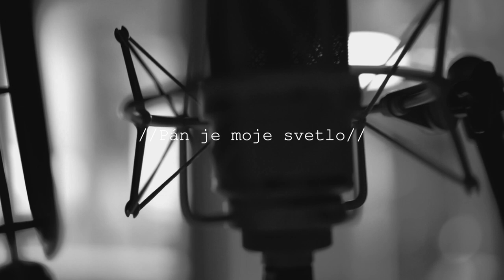Pán je moje svetlo | Žalm 27 | Lenka Bednárová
Žalm 27 - Pán je moje svetlo

Pán je moje svetlo a moja spása,
koho sa mám báť? Čoho sa mám báť?

Aj keby sa proti mne postavili šíky, srdce moje nezľakne sa.
Aj keby proti mne vzbĺkol boj, zotrvám v dôvere.

O jedno prosím Pána a za tým túžim,
by som mohol bývať v dome Pánovom.

Verím, že uvidím dobrodenia Pánove
v krajine žijúcich.

On ma vo svojom stane schová v deň nešťastia,
ukryje ma v skrýši svojho príbytku.

Teraz dvíham hlavu nad tých, čo ma obkľučujú,
v jeho stánku mu prinesiem obetu chvály,
budem spievať a hrať Pánovi.
Očakávaj Pána a buď statočný,
srdce maj silné a drž sa Pána.

Tento žalm bol zhudobnený pre počúvanie v rámci voľného času. Literárnou predlohou je katolícky preklad Žalmu 27. Text žalmu obsahuje aj minimálne autorské úpravy.

Spev: Lenka Bednárová
Vokály: Jana Janičinová, Anna Krivdová
Klavír: Jozef Šarišský
Basová gitara: Pavol Hvišč
Bicie: Jakub Krátky
Trúbka: Adam Zákutný
Nahrávanie, mix, master: Štúdio Klakson, 2020
Kamera: Marián Radvanský

Žalm je súčasťou CD Žalmy, ktoré si môžete zakúpiť na tomto linku:
Tento projekt z verejných zdrojov podporil Fond na podporu umenia.